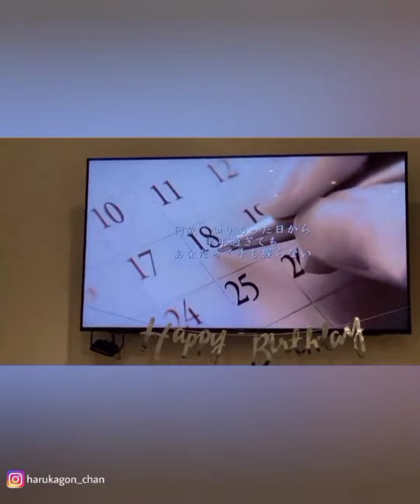Haruka saat merayakan Early Birthday Party Ayana di Apartement Haruka ( 01 Juni 2021 )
Karena saat ulang tahun nya, Ayana akan pergi ke Bali lalu ke Jepang .. akhirnya Haruka dan teman-teman merayakan nya lebih awal di Apartement Haruka .
Ada games, memasak dan karaoke bareng guys ..
Seru !!!